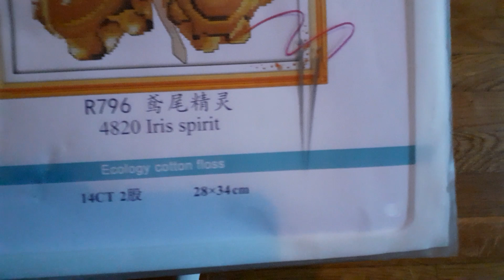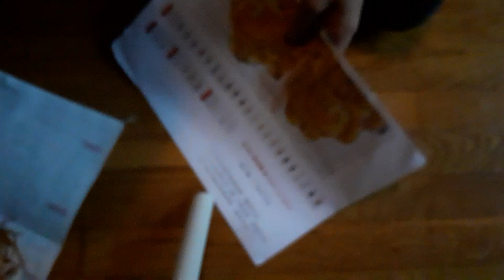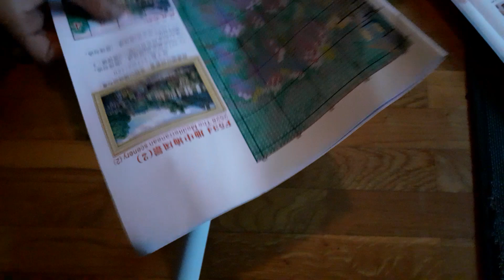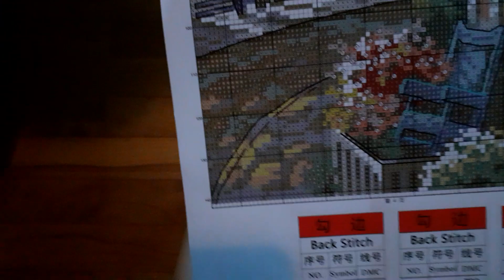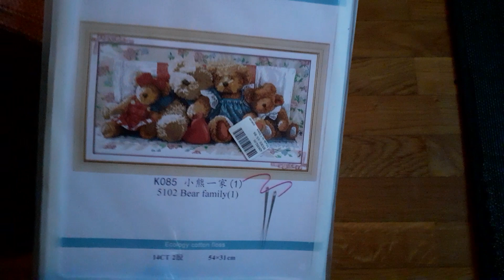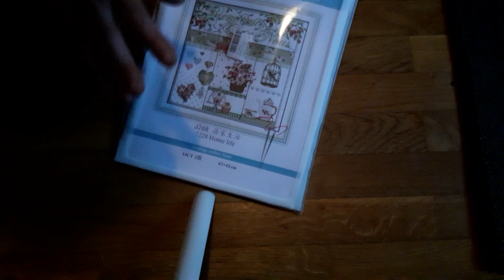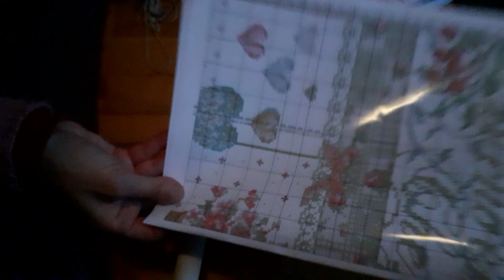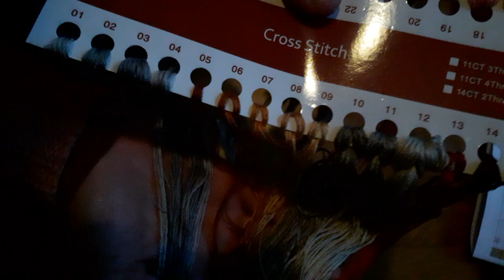Colaboracion Newhomy 3. Punto de cruz